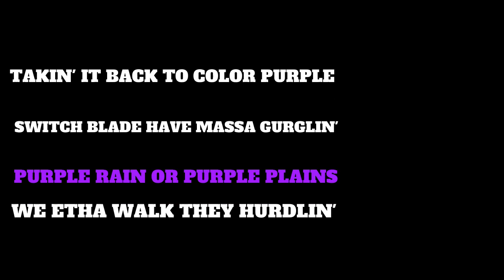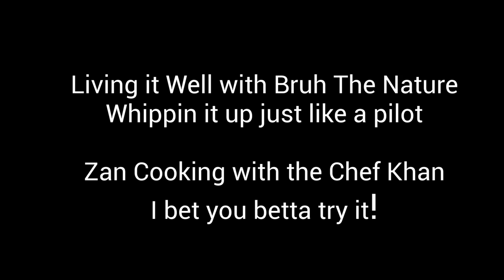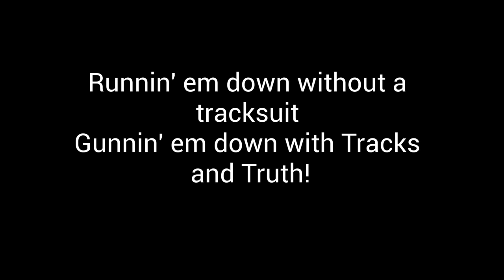khandrop 2021 | Tribe UP Muzik presents: ETHA WALKIN' (Lyrics Video)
Etha Walk my Nagaz🐉

Support TolTeXas Relief Fund to help restore flowing water and many essentials for the Tribe in Texas! ThaWaDa!!

Shabata! Please show support to Fireball Mz Dee directly here!

43.2 The Drop Radio is a community supported educational and artistic platform promoting the indigenous healing vibration 432 hertz. Surf the wave 24/7 and enjoy the flow of redemption.

Learn about becoming a DRAGON SPONSOR at 43.2 The Drop Radio and support our ETHA SQUAD Drop Nation community of educators:

Download our new "432thedrop" streaming App available now:
iPhone (iTunes):